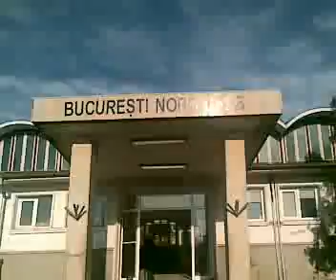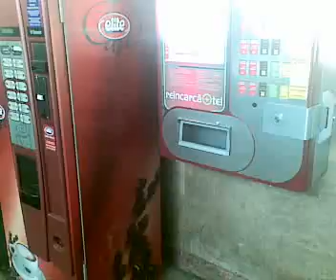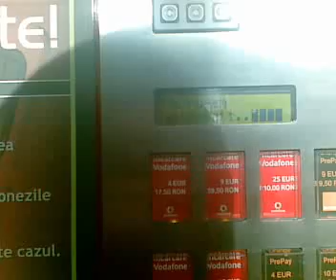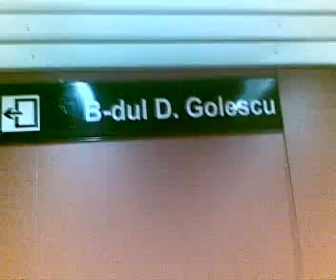Bucuresti Basarab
basarab